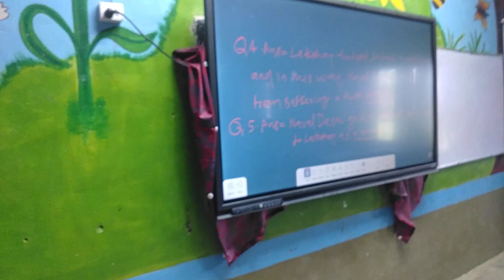I like teaching